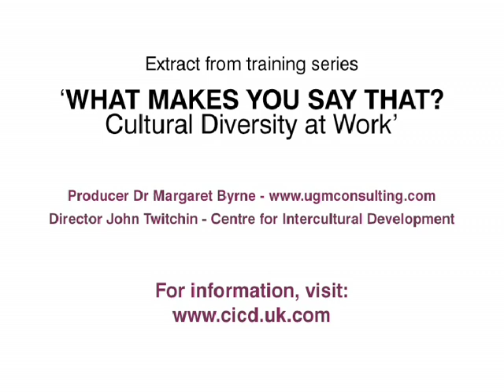Japanese meeting style: cultural contrast with the West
Cultural Competence in international joint project meetings. Clip shows Western, Japanese and Indonesian managers, in genuine joint project meeting in Indonesia. We ask the Japanese how such a meeting would be held in Japan: they describe a very different meeting style. This is a clip from a documentary training film on the skills of intercultural communication needed for global business management. What cultural competence and intelligence is needed to achieve optimum outcomes in meetings of multi-cultural teams? For information on the film or on training,